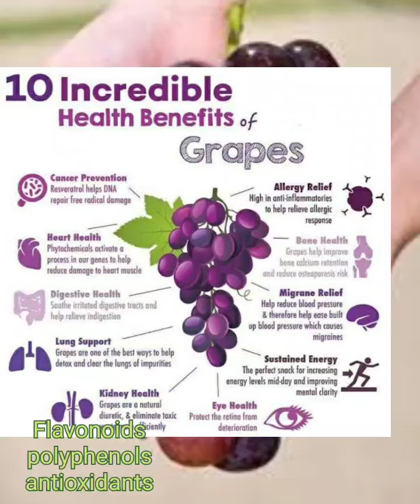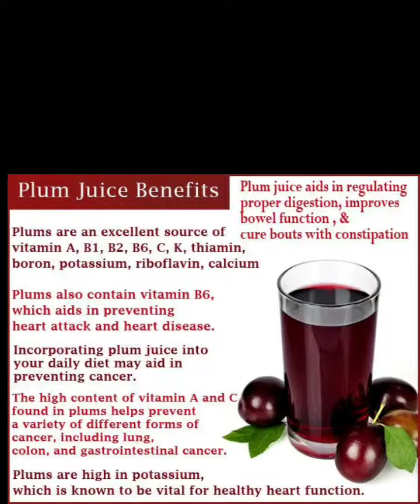Glow Drink | get result in 1month |1 Drink for inchloss and fair glow skin| pigment removal drink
Glow Drink in 1month | 1 Drink for inchloss and fair glow skin | pigmentation removal drink |

Plum and red Grapes having phytoneutrients , polyphenols, antioxidant,and  low calorie drink high fibre helps in Weightloss as well by taking regularly improve skin texture, remove tanning, age spots,

Recipe.
2 Plum
7 to 8 red grapes
cut and grind
don't strain add pinch of salt and pepper ,
drink as a month mid-morning or mid evening snacks.